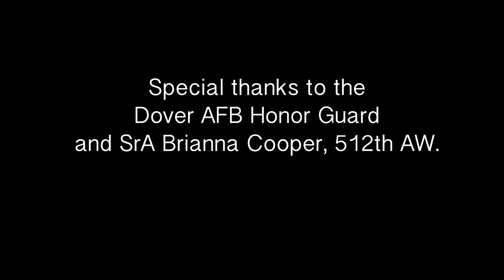Yellow Ribbon National Anthem with Honor Guard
DOVER AIR FORCE BASE, DE, UNITED STATES
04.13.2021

Recorded national anthem singer in civilian clothing paired with the Dover Air Force Base Honor Guard in uniform presenting the colors on the Dover AFB flightline in front of a C-17 Globemaster III.

Film Credits: Video by Airman 1st Class Shayna Hodge
512th Airlift Wing

honor guard
national anthem
air force reserve
yellow ribbon
air force reserve command
512th airlift wing